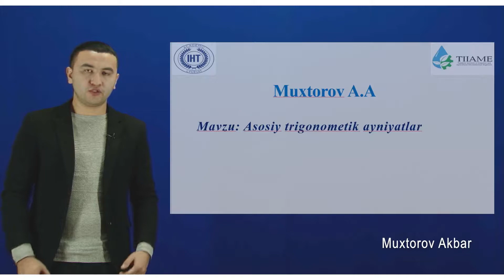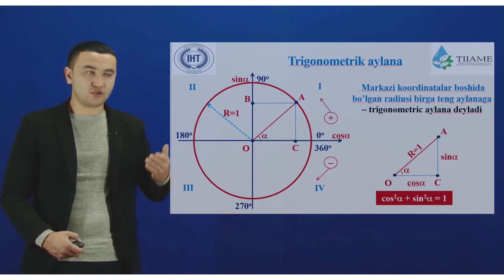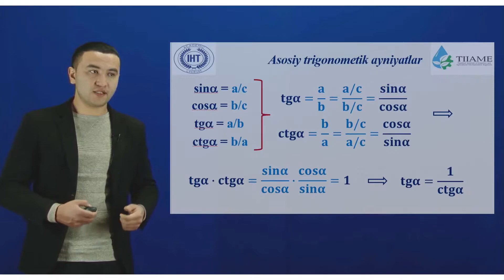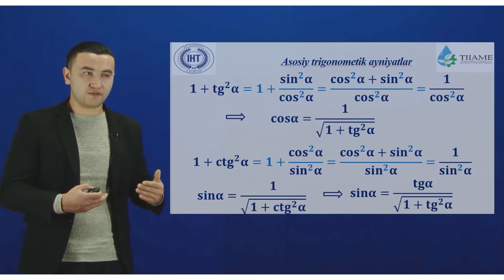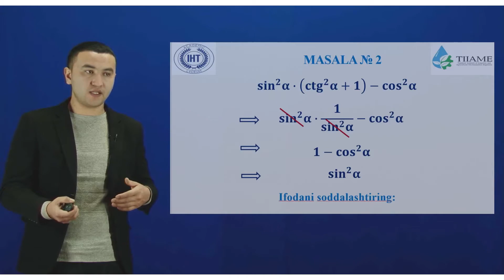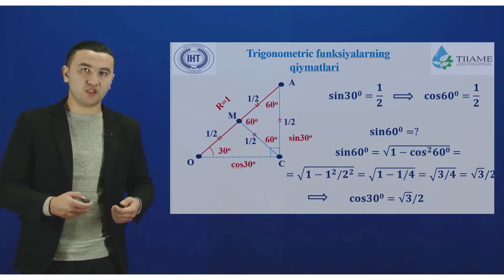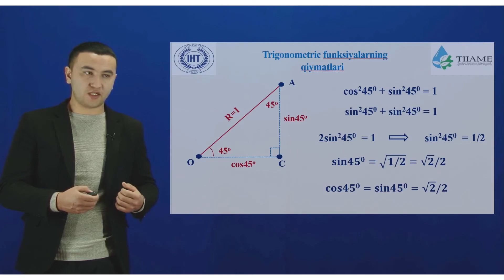Algebra fanidan videodarslar to'plami (2 kurs): 2-videodars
O'qituvchi: Muxtorov A.A.
Mavzu: Algebra trigonometriya. Asosiy trigonometrik ayniyatlar
International House Tashkent akademik litseyi hamda International House Level up nodavlat ta'lim muassasasi buyurtmasiga asosan tayyorlandi.